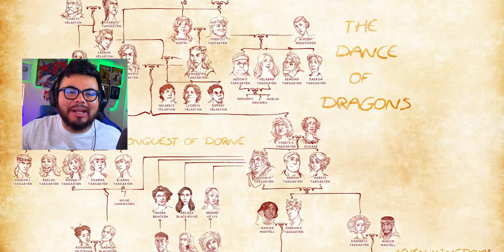¿Por que LE GUSTAN LAS PATAS? 😨 🐲House of the Dragon🔥 Capitulo 9